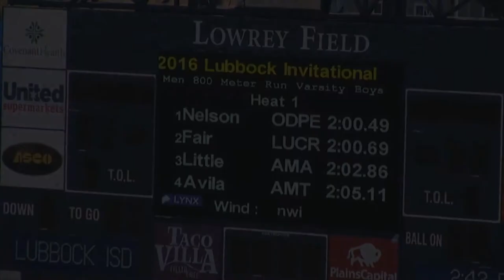2016 Lubbock Invitational Boys Varsity 800m Run